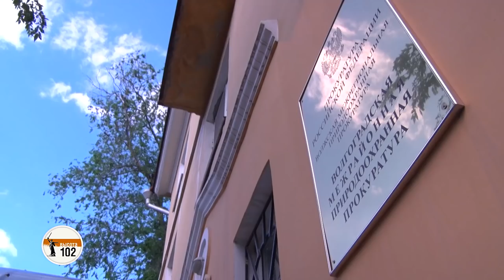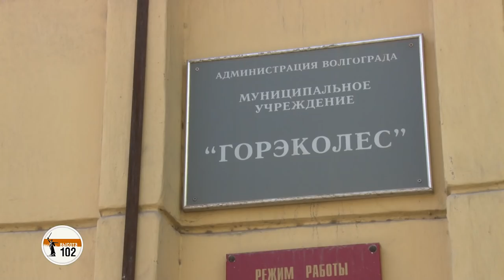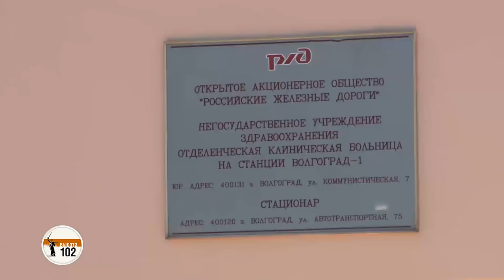«Высота 102»ТВ: В Волгограде вскрыли темные дела с вырубкой леса на острове Сарпинском